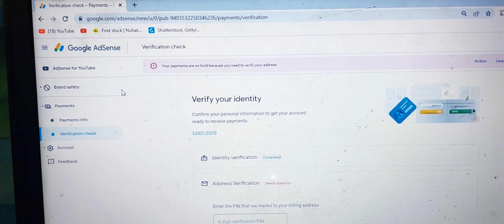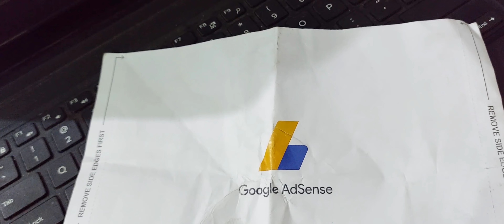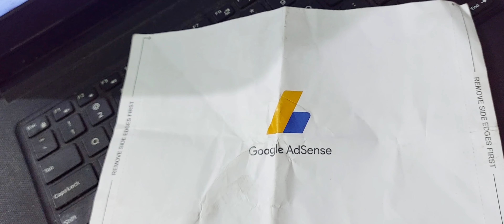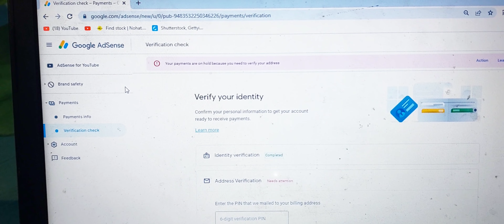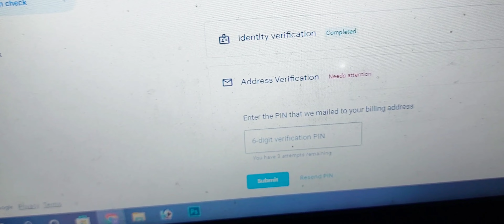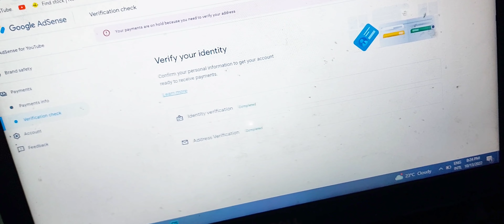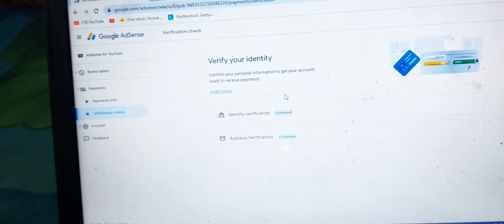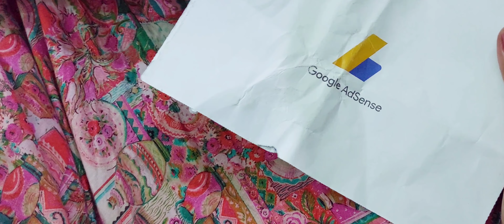How I Received My Google Pin|Adsense| Finally Verification Completed|Youtube Income|Explore Chakwal